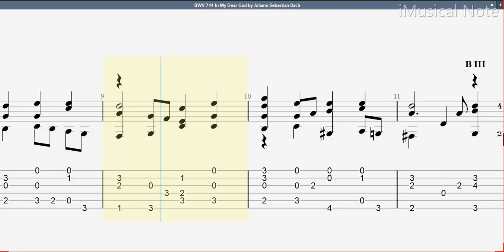Guitar TAB - J.S. Bach - BWV 744 In My Dear God (1685-1750) | Tutorial Sheet Lesson